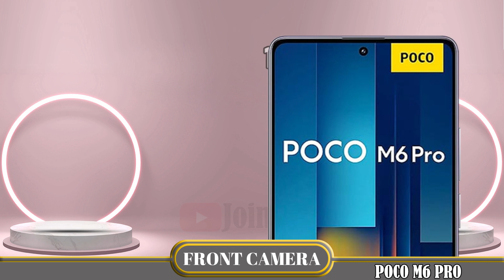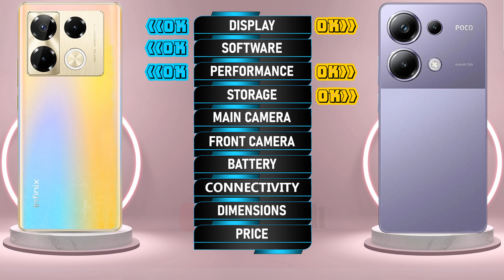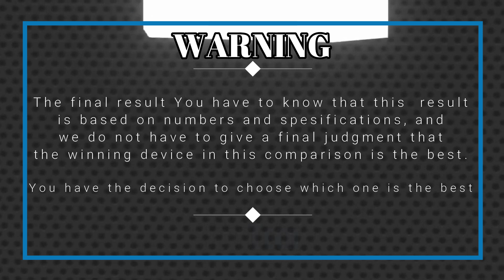🔥 Duel High Tech! Infinix Note 40 Pro vs Poco M6 Pro Off in a Smartphone Showdown!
Infinix Note 40 Pro vs Xiaomi Poco M6 Pro | Comparison | Review | Unboxing | Price | Antutu Score
We provide a detailed first look at the Infinix Note 40 Pro, including hands-on specifications and features. The data is sourced from the manufacturer's laboratory, and the actual data may differ due to test environment conditions. You can find the specs and unboxing information for the Infinix Note 40 Pro in our comparison review. Share your first impressions and any tests you conducted in the comments section, especially when comparing it to the Xiaomi Poco M6 Pro. Please note that any Google data used in this video is purely for illustrative purposes, and we cannot guarantee the accuracy (100%) of the information presented.
🔔 Turn on the bell for new upload notification 🔔
Please To: